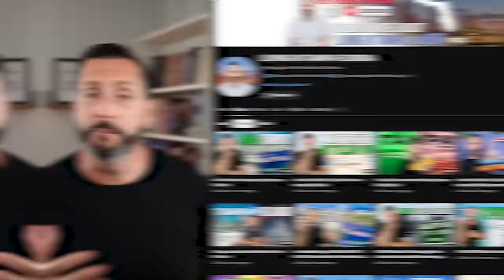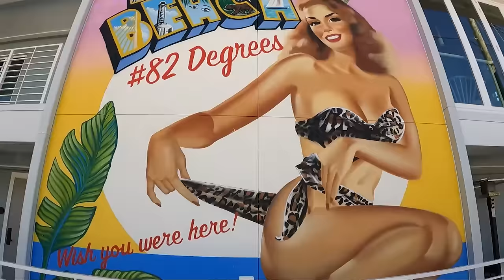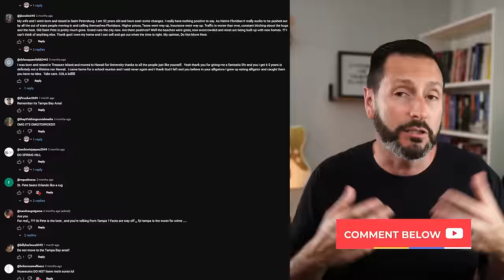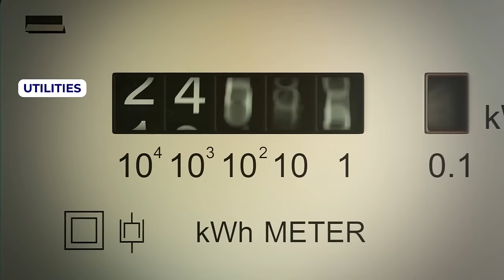Moving to St. Petersburg, Florida? Here’s The Top Pros and Cons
If you're thinking about Moving To St. Petersburg, Florida? Here's the Top Pros and Cons you can't find on Google. Before you pack up and move to the Sunshine City, you'll want to know about these things.

St. Petersburg, Florida, is known for its beautiful weather, entertainment, diverse culture, and incredible art scene. But is it the right move for you?

In today's video, I'll share my experience in St. Petersburg, Florida. We'll explore some of the best places to eat, shop, and just hang out in St. Pete. You'll also learn about flood-prone areas and crime in St. Petersburg. I'll even share some fantastic resources that will help you make the most out of living in St. Petersburg too.

⏰ Timestamps:
00:00 - Moving To St.Petersburg Florida
01:16 - St.Petersburg Florida
05:11 - Pro #1 - Beautiful Weather and Beaaches
06:42 - Pro #2 - Activities and Food Scene
09:05 - Pro #3 - Friendly and Chill Atmosphere
11:35 - Con #1 - Rising Cost of Living
14:56 - Con #2 - Traffic
17:38 - Con #3 - Weather
19:46 - Con #4 - Flooding
22:23 - Con #5 - Red Tide
25:39 - Con #6 - Bugs
28:07 - Con #7 - Crime
31:27 - Reach Us